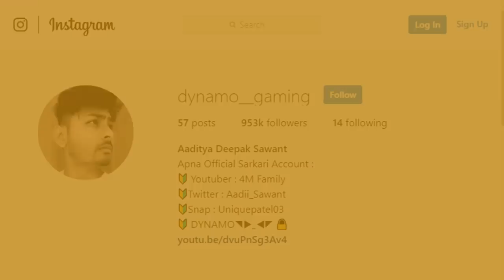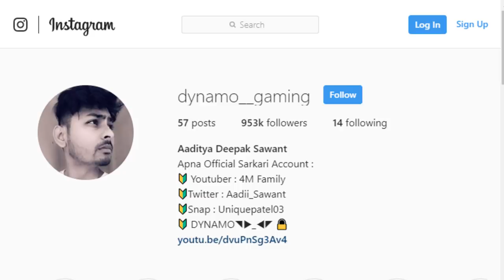PUBG MOBILE LIVE WITH DYNAMO GAMING | NIGHT STREAM FUN | SUBSCRIBE & JOIN ME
►Respect Moderators.

Processor: Ryzen 5 2600x
HDD: 2 TB
PSU: 700W Corsair
Monitor: BenQ XL2430T
Internet Speed: 10 Mbps Up & Down
Headset: Razer Kraken 7.1 & Logitech G430 7.1 Surround
Keyboard: Razer Blackwidow tournament edition
Mouse: Razer Naga Molten Edition & Logitech G600
Mouse Pad: Steelseries Navi Edition